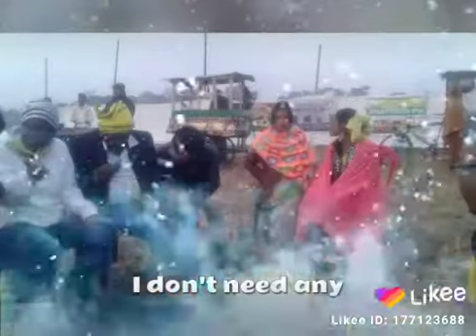rajbanshi samaj bikash samiti morng kathari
Rajbanshi@@@@vedeo 😁😁😁😁